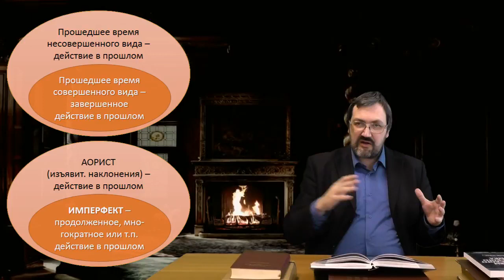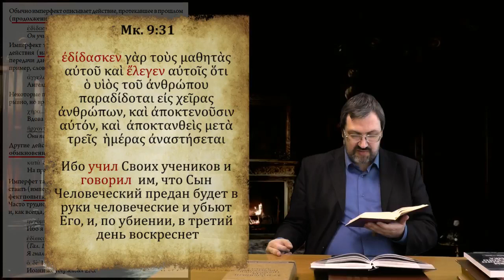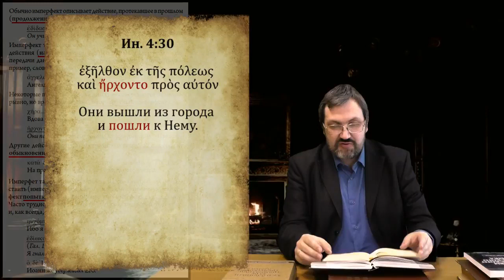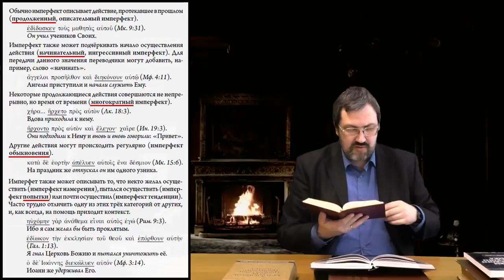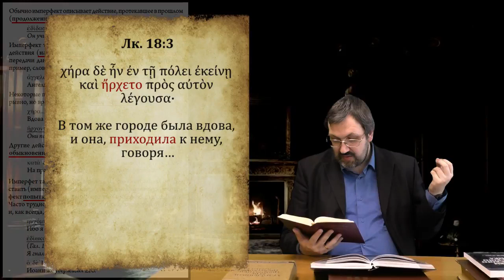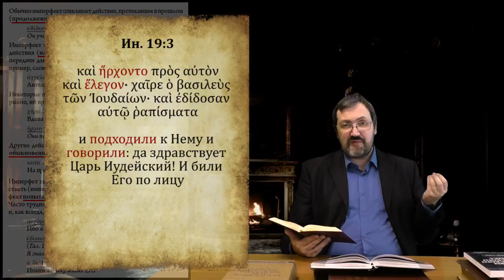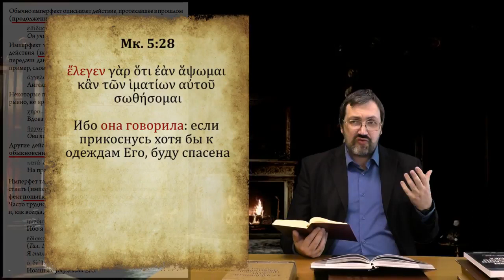Греческий язык Нового Завета 17 3 Употребление имперфекта, часть 1